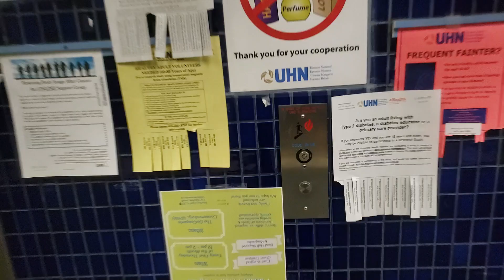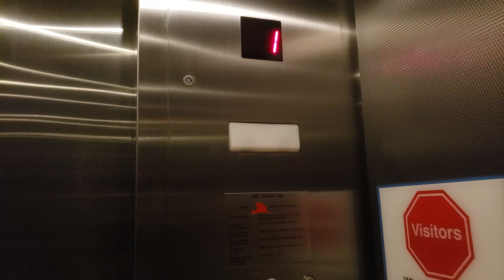Otis Traction Elevators at Toronto General Hospital (Eaton Building) - Toronto ON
Coming soon:
This building also had a peelle style freight elevator serving all floors.